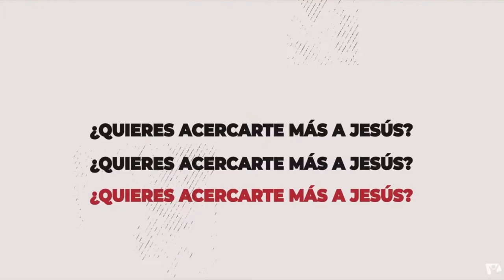TIP SEGUIDORES 2️⃣▫️2️⃣ - DE LA PSIQUIATRÍA PARA LA VIDA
SEGUIDORES 2️⃣▫️2️⃣ con 3 consejos de la psiquiatría que apliques a tu vida traerás más plenitud a la misma...

¡TOMA NOTA ✍🏻!